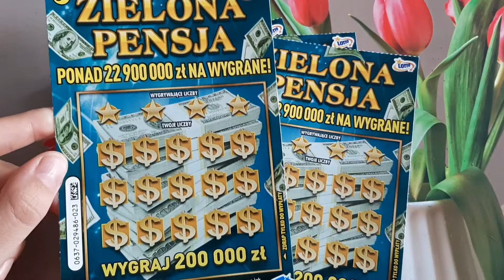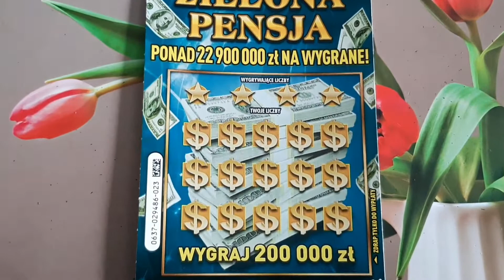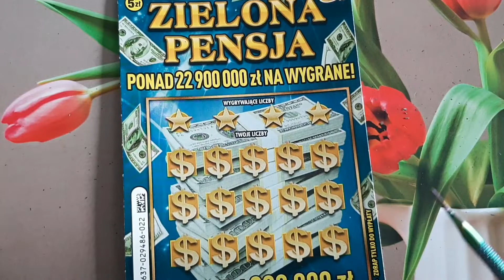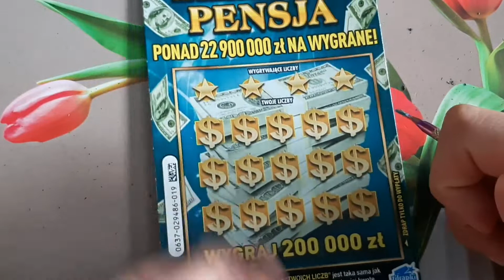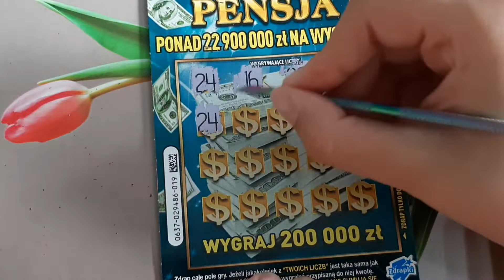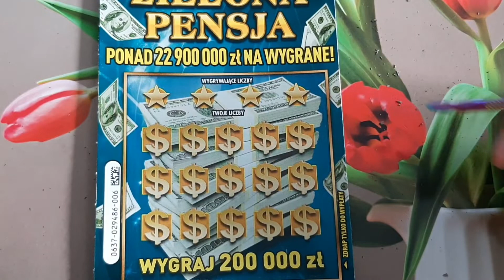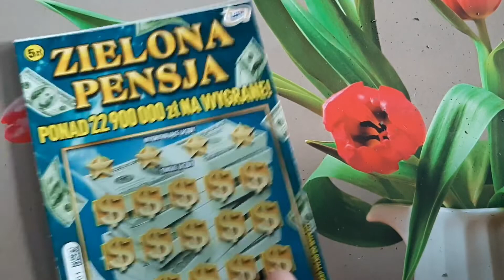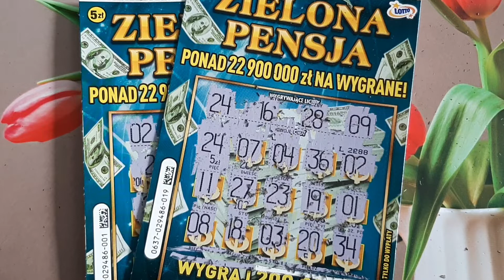#194 || Premiera zdrapki Zielona Pensja💸 | Nie jest źle 🤑